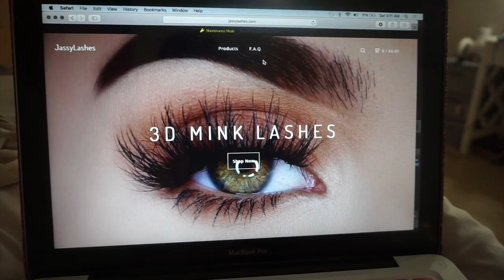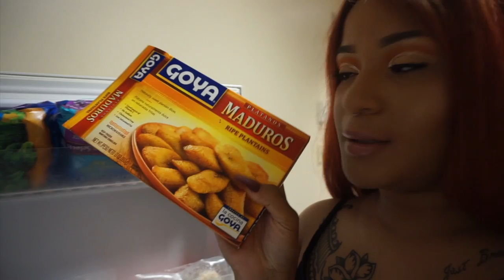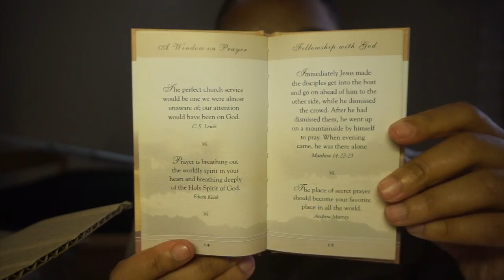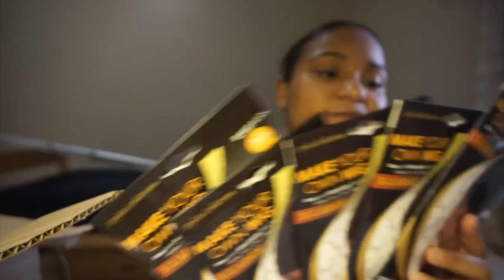VLOG : BARRACKS LIFE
FACEBOOK‣ TheArmyBarbie